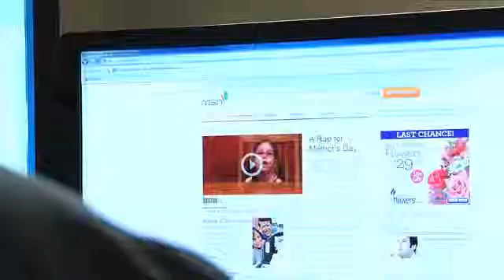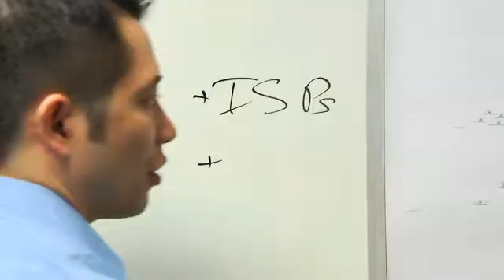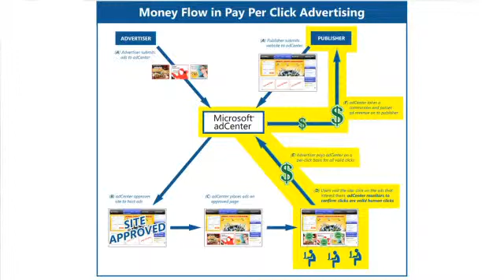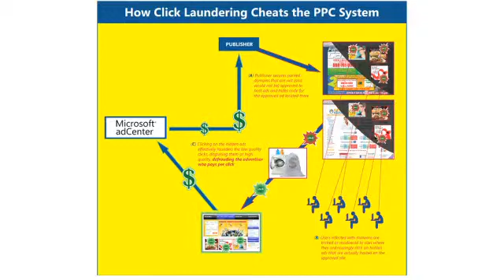Microsoft - Combating Click Laundering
How Microsoft uncovered and is working to prevent an emerging form of click fraud in order to protect Microsoft's ad platform and the advertisers who use it.